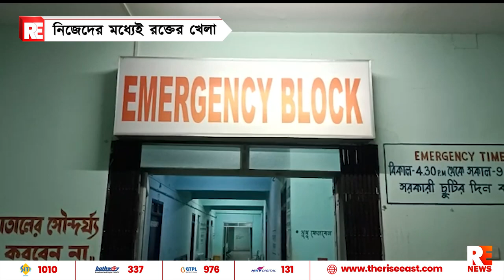নিজেদের মধ্যেই রক্তের খেলা